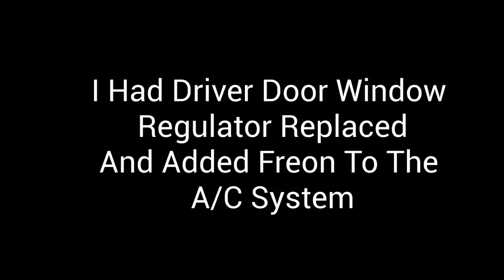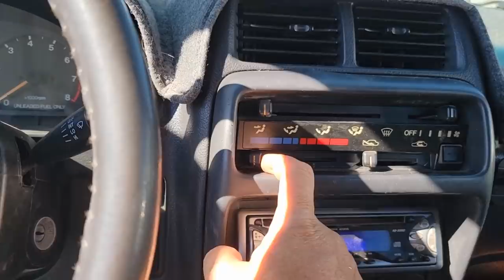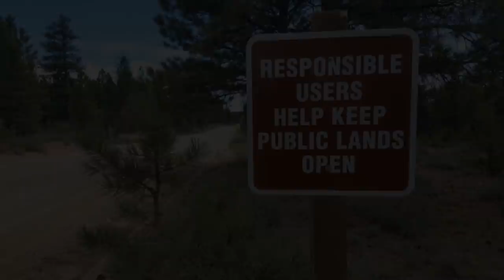Saying Goodbye Is So Hard To Do!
In Today's RV VLOG The Dog's and  I Say Goodbye To My Best Friend Who I've Camped With For The Last Year. Hope you enjoy! CVK
In Today's RV VLOG I Visit The Rock Show Going On In Quartzsite! Hope You Enjoy! CVK